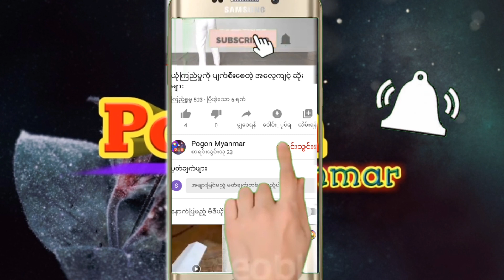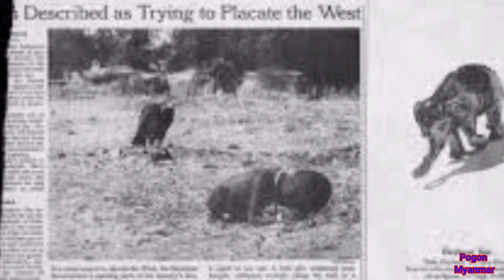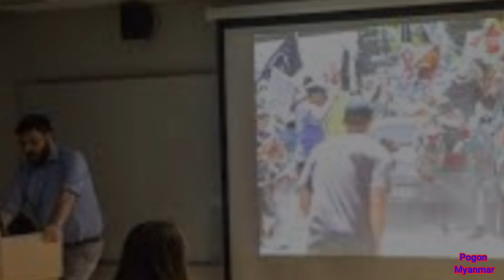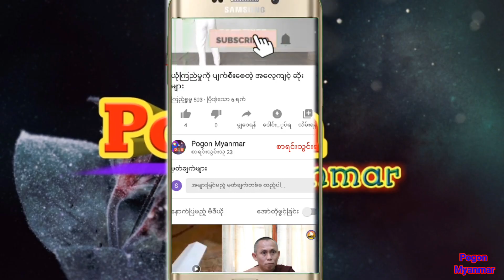ကမ္ဘာ့အကောင်းဓာတ်ပုံ(ပူလစ်ဇာ) ဆုရ ဓာတ်ပုံ များ၏နောက်ကွယ်က အကြောင်းအရာများ(1)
Credit သုတအလင်းမဂ္ဂဇင်း